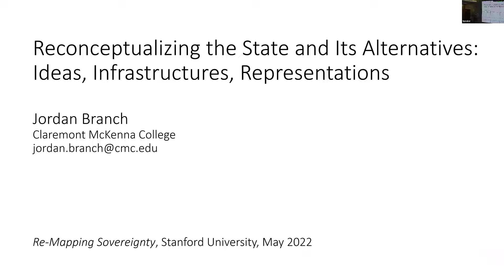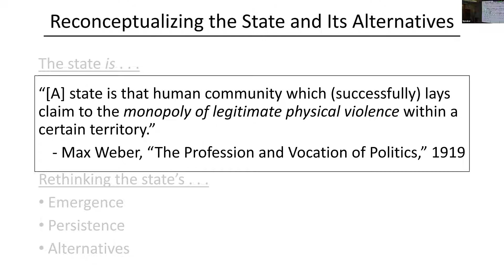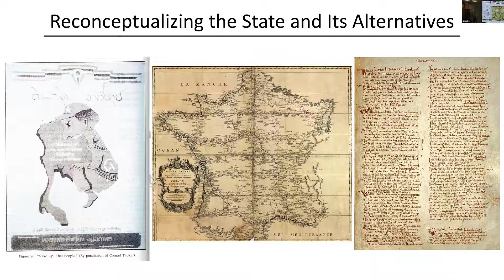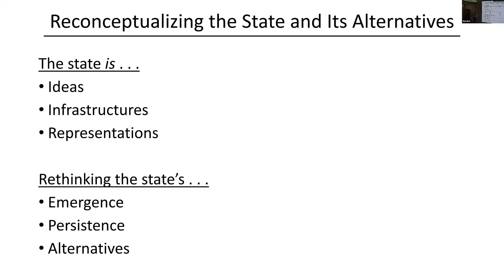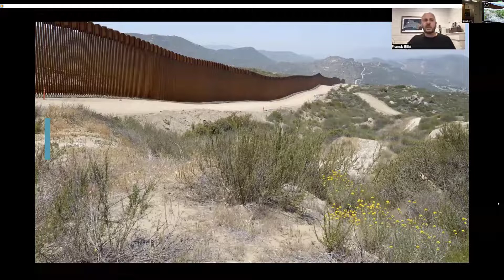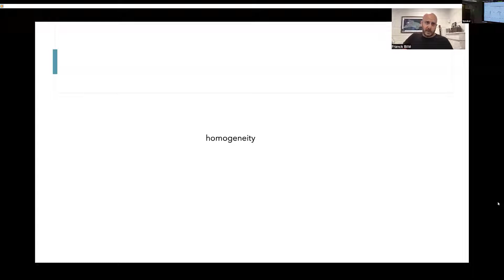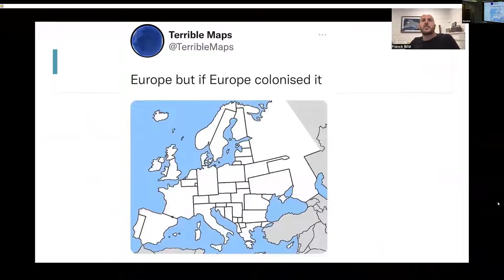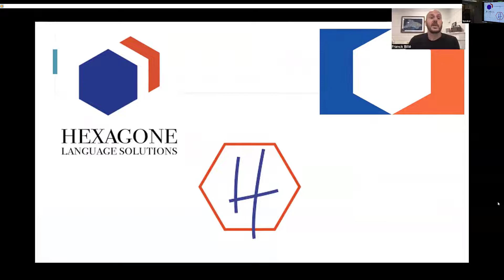Re-Mapping Sovereignty Symposium: Panel I, Concepts and Frameworks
Jordan Branch (Claremont McKenna College) and Franck Billé (UC Berkeley) open the Re-Mapping Sovereignty Symposium with their talks "Reconceptualizing the State and its Alternatives: Ideas, infrastructures, representation" (Branch) and "Scattered, Distorted, Voluminous: On Cartographic Representation in Political Geography" (Billé).